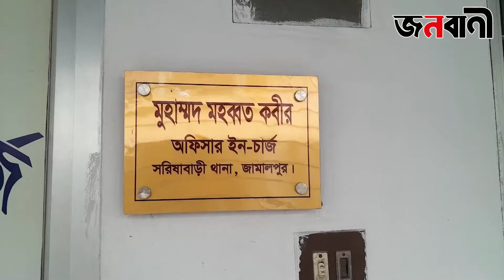জামালপুরের সরিষাবাড়ীতে মে/য়ে/কে হ/ত্যা/র অভিযোগ মায়ের বিরুদ্ধে | Janobani News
জামালপুরের সরিষাবাড়ীতে শারমিন  সুপ্তি নামের শিক্ষার্থীকে নি/র্যা/তন করে হ/ত্যা/র অভিযোগ উঠেছে নি/হ/তের মা বেদনার বিরুদ্ধে । নি/হ/ত শারমিন সুপ্তি উপজেলার গাড়োডোবা আলিম মাদরাসার ৭ম শ্রেনীর শিক্ষার্থী।